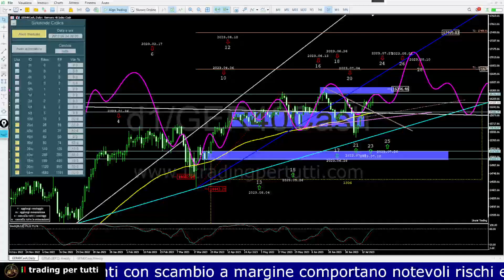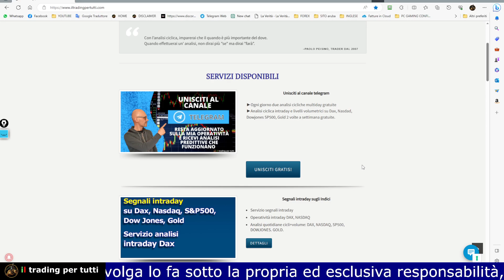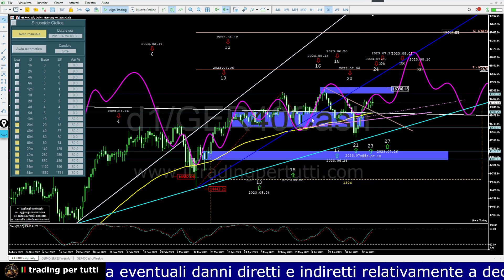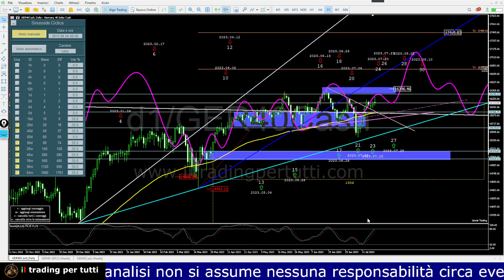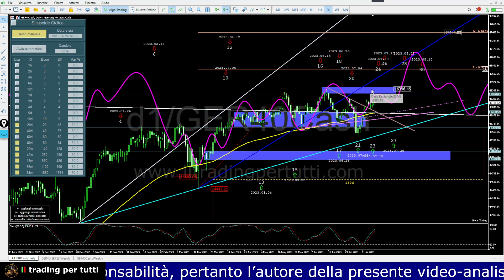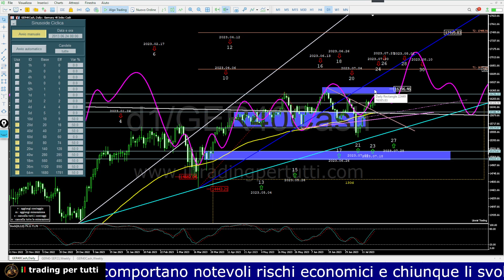DAX PREVISIONE PER I PROSSIMI 7 GIORNI CON INDICATORE VOLTIME DEL 19 7 23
In questa video analisi del DAX, troverai le previsioni per i prossimi 7 giorni con sviluppate dall'indicatore Voltime.

Troverai le seguenti informazioni:
Sinusoide ciclica composta
Trend ciclico di fondo
Previsione di picco o di minimo ciclico
Livelli ad alto volume